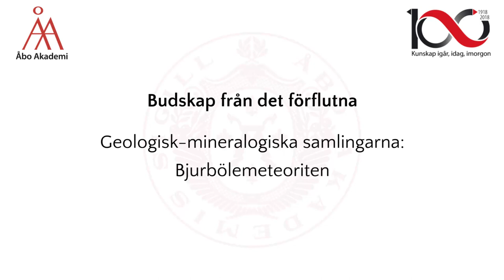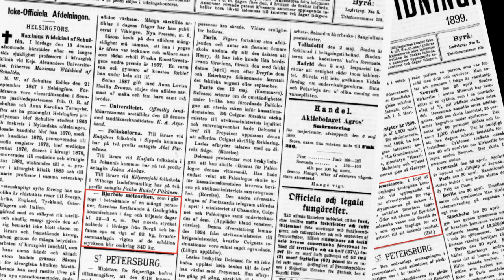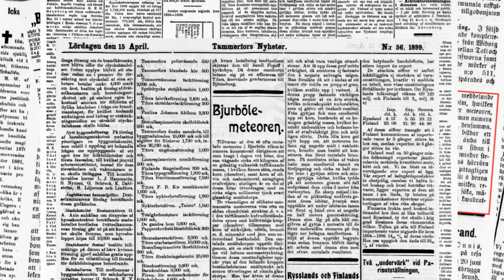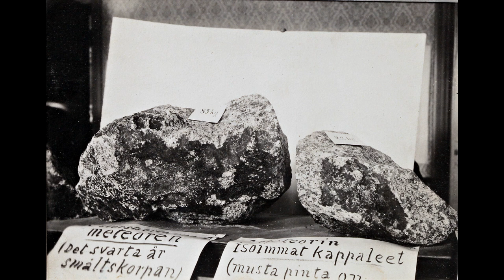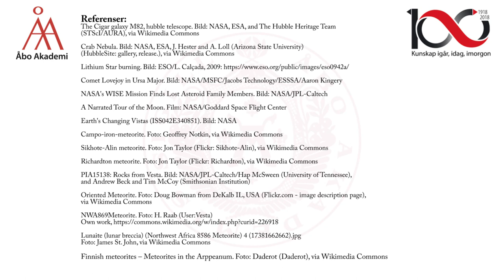Bjurbölemeteoriten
Åbo Akademis bibliotek och arkiven vid Åbo Akademi firar Åbo Akademi 100 år med den gemensamma jubileumsutställningen Budskap från det förflutna i Åbo Akademis samlingar. Detta är Geologisk-mineralogiska samlingarnas film som ingår i den virtuella delen av utställningen.